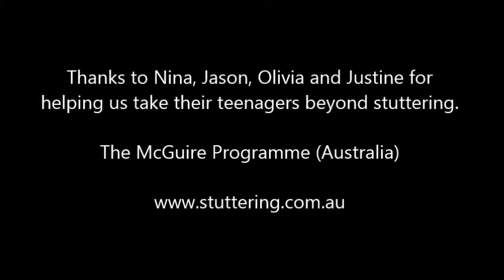Parent Testimonials for The McGuire Programme (Australia)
Parents share their thoughts on how the McGuire Programme has improved the lives of their teenage children who stutter.